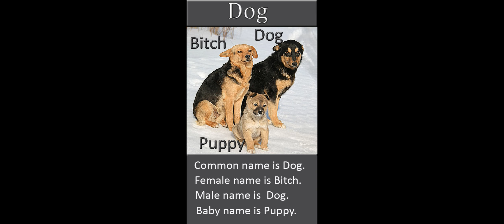Английский самостоятельно онлайн. Домашние животные и их дети. Собака, щенок по английски.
Английский самостоятельно онлайн. Домашние животные и их дети. Собака, щенок по английски. Онлайн тренажер английских слов